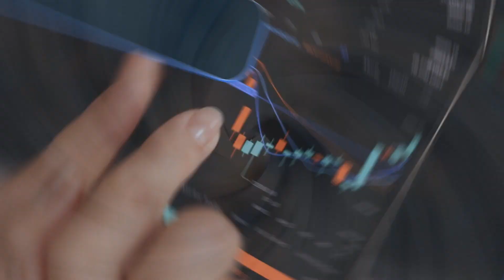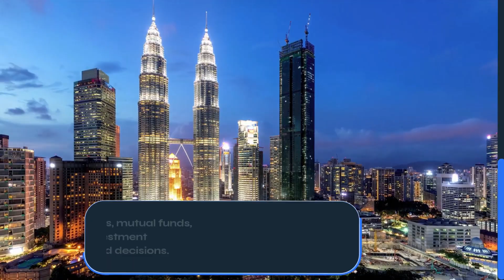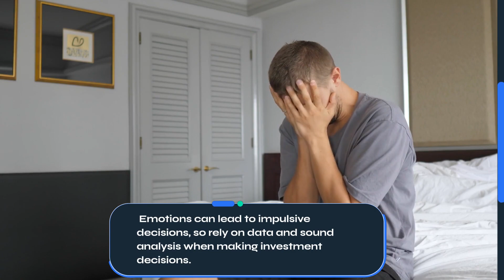Investing on a Budget: How to Start with Just $25 a Week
In this informative video, we present 10 Essential Investing Strategies specially designed for beginner investors, even with little money down. Whether you're new to the world of investing or seeking to strengthen your foundation, these strategies will guide you towards financial success.